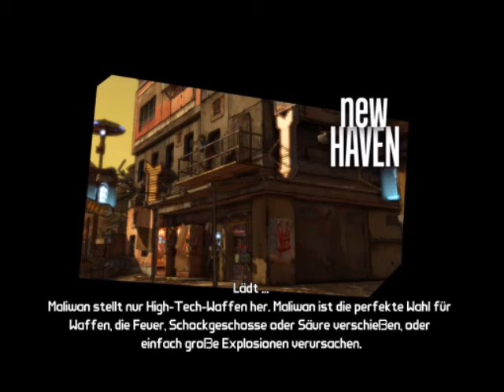Let's Play Together Borderlands German Part 33 - New Haven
Und hier geht es weiter :D